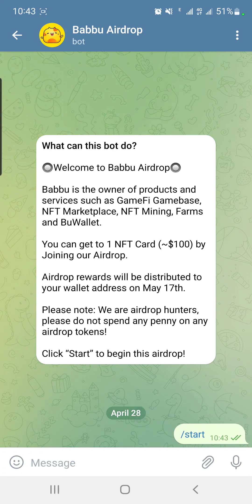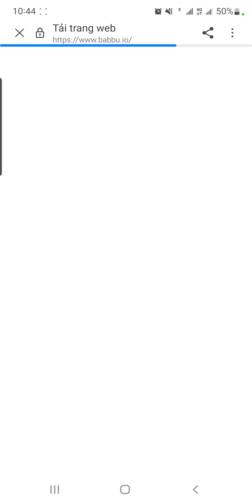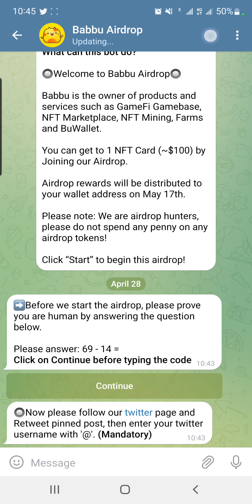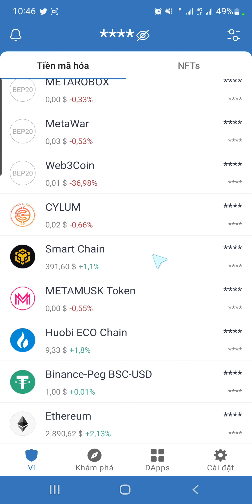Airdrop Nhận Random 1 NFT (~$100) Từ Dự Án Babbu Phân Phối 17/5 | Thế Hùng Crypto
👉Nếu bạn đã bỏ lỡ kèo Lynkey thì giờ có kèo nhận coin sàn cực lỳ ngon bạn không nên bỏ qua👉 Link đăng ký nhận 500 LION